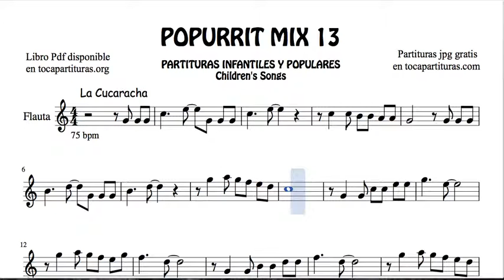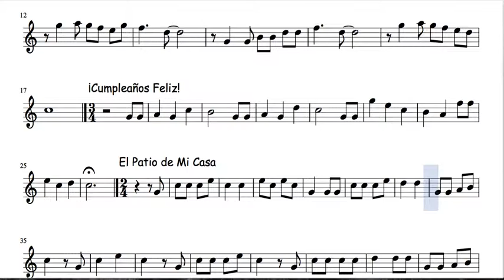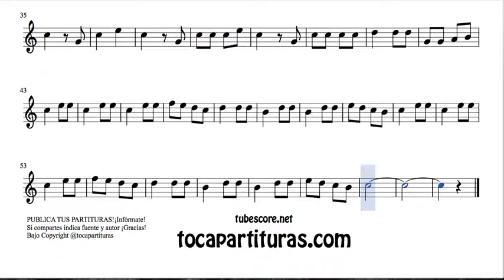13 of 30 Popurrit Mix Sheet Music for Flute The Cockroach Happy Birthday In My Coutyard